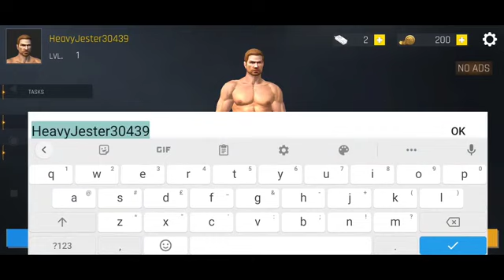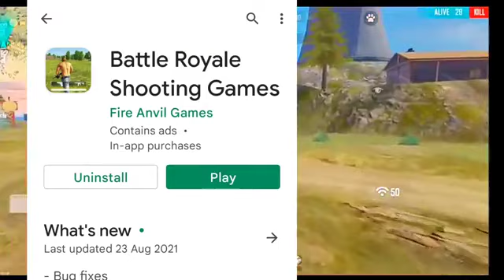Yashkumargame ke link Niche hai game acchi Lage to subscribe like1/1/2022 Naye Sal Mubarak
battle royale shooter game